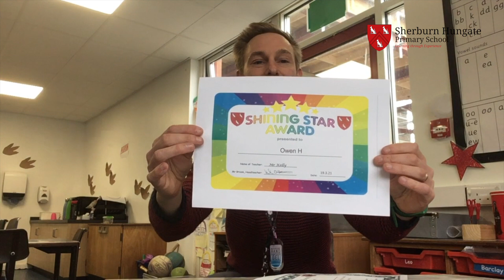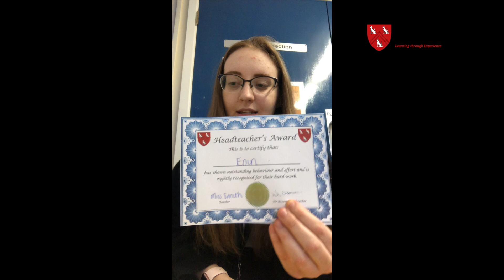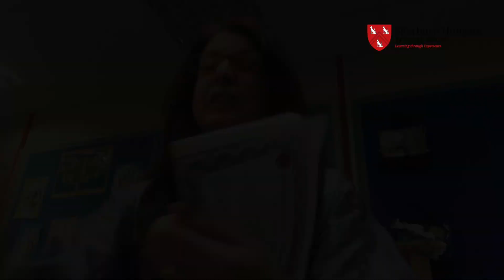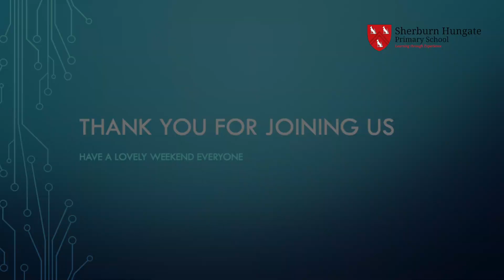Celebration Assembly - 19th March 2021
Sherburn Hungate Primary School